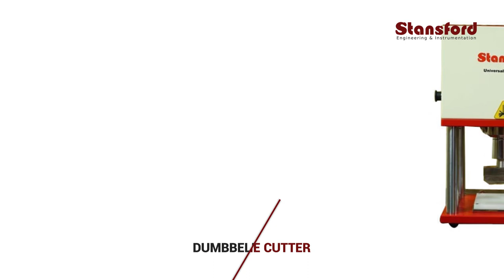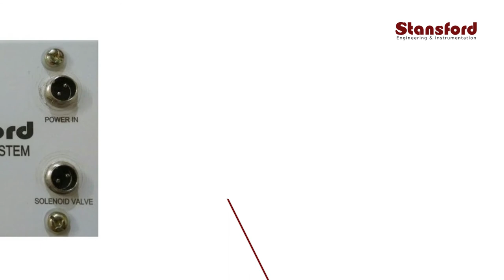Stansford Engineering And Instrumentation | Anti Tie Down System | DMA Mold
Stansford Engineering & Instrumentation is a Villivakkam, Chennai, Tamil Nadu based entity, backed with extremely experienced crew of experts who have cumulatively have years of varied industry experience. Since 2008, our organization is working as a Sole Proprietorship (Individual) based firm that is engaged as the prominent manufacturer of this domain. In addition, our company is persistently striving hard to deliver a flawless spectrum of Anti Tie Down System, Rubber Bale Cutter, Brass Screwdriver, Rubber Mold, Dumbbell Cutting Die, DMA Mold, Load Roller, Shear Punch Tool and many more.

Stansford Engineering and Instrumentation
J.Ravichandran
No.23/1, South Thirumalai Nagar,
1st Street, Villivakkam,
Chennai-600049
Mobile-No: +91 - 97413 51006